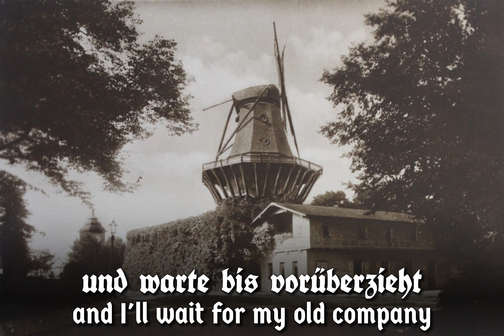In Sanssouci, am Mühlenberg (Veronika, Marie) - German Marching / Soldier's Song [English Subtitles]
✠Played / Sung by: Musikzug unter der Leitung von Obermusikzugführer Herms Niel mit Chor
✠Composer: Herms Niel (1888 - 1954)
✠Lyricist: Herms Niel (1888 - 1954)
✠Recorded: 1939
✠Lyrics:

In Sanssouci, am Mühlenberg,
Da steht ein altes Haus,
Dort schauen schon des Morgens früh
Zwei schöne Mädchen raus.
Die eine heißt Veronika,
Die andere Marie,
Zwei Mädelchen wie Milch und Blut,
Der Stolz der Kompanie.

Wenn straff die Kompanie marschiert
Im Gleichschritt monoton,
Am Mühlenberg, da wird gerührt
Nach alter Tradition.
Den einen grüßt Veronika,
Den anderen Marie.
Das ist der schönste Augenblick
Der ganzen Kompanie.

Und komm' ich als Reservemann
Einst in die Garnison,
Dann gehe ich nach Sanssouci
Aus alter Tradition,
Und grüße die Veronika,
Und grüße die Marie,
Und warte, bis vorüberzieht
Die alte Kompanie.